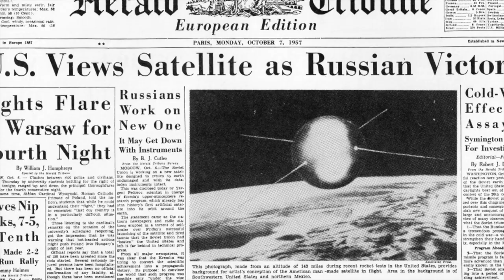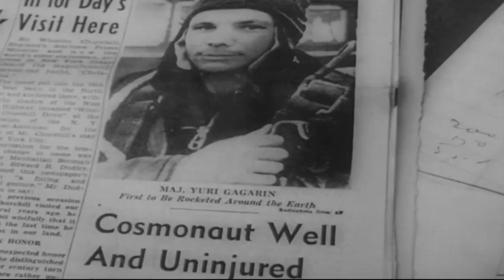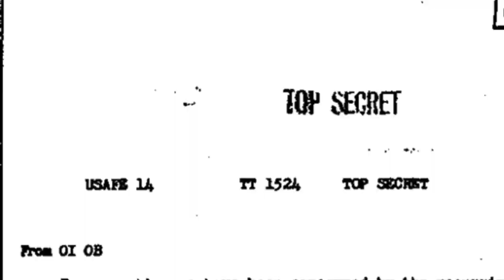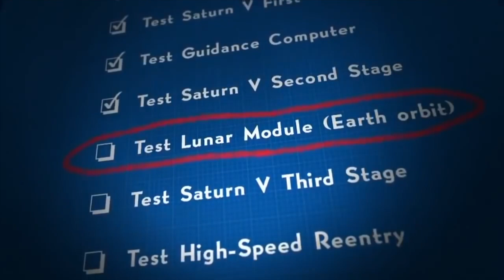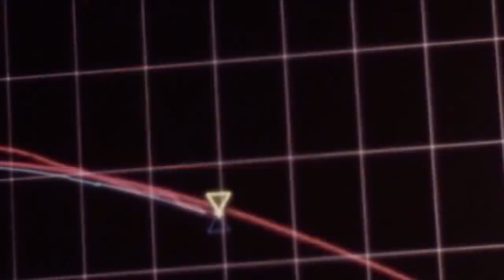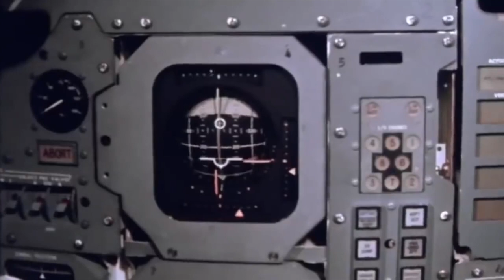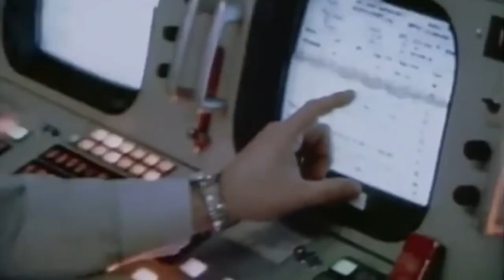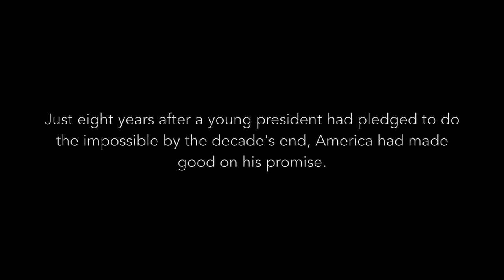Apollo 8: Rendezvous With The Moon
Apollo 8 has been documented as one of NASA's riskiest missions.

Flight Director Chris Kraft stated, "It took more courage to make the decision to do Apollo 8 than anything we ever did in the space program."

Prologue - 00:00
The Space Race - 00:50
Rendezvous With The Moon - 13:12
Conclusion - 36:03

Sources:
Rocket Men: The Daring Odyssey of Apollo 8 and the Astronauts Who Made Man's First Journey to the Moon by Robert Kurson

Apollo 8: The Thrilling Story of the First Mission to the Moon by Jeffrey Kluger